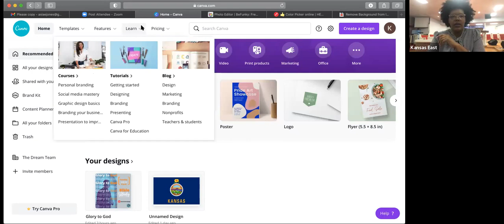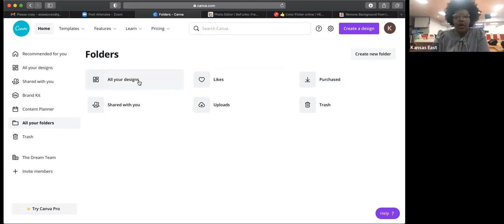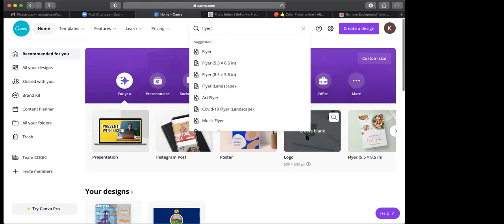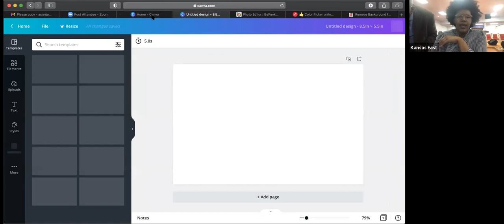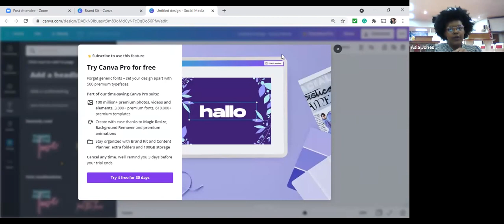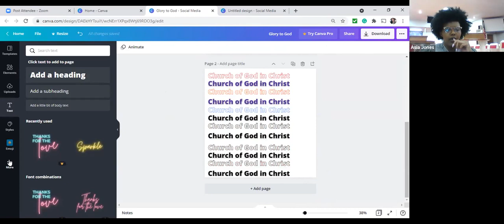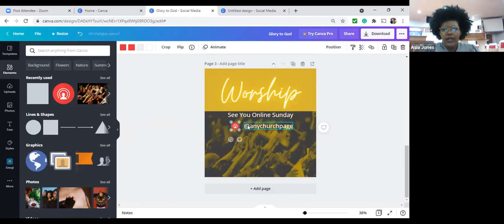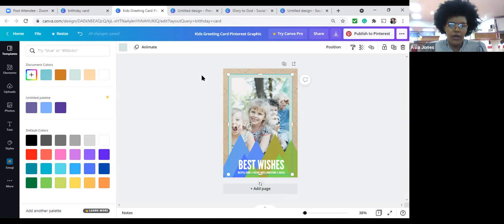104th Holy Convocation Evening Session: A. Jones Communicating Through Design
Explore the Canva application and learn the basics of creating flyers that allow you to easily communicate upcoming events and other important information to people in and outside of the church. As taught by Sis Asia Jones, Boone Tabernacle COGIC.